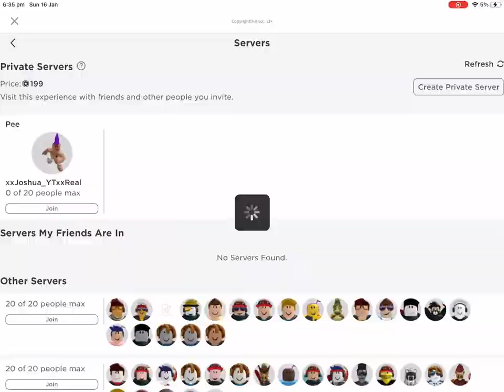Giveaway aftermath part 1